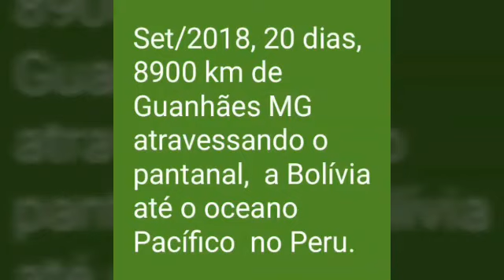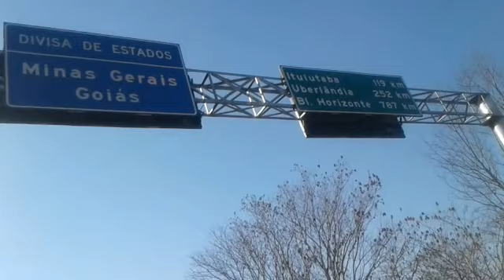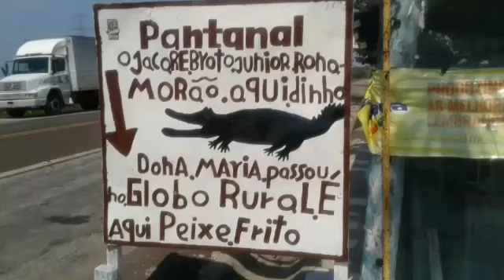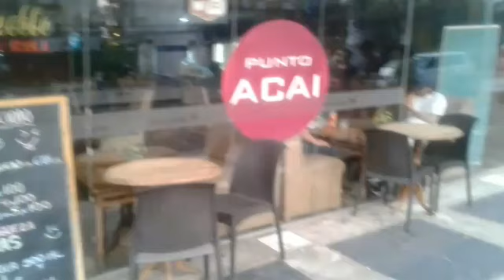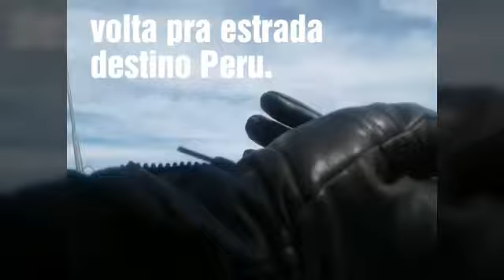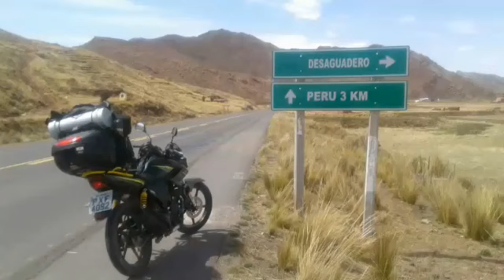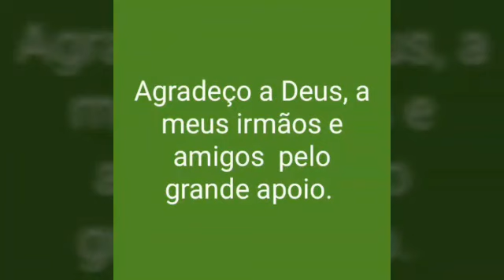De Guanhães MG a Bolívia e Peru de Fazer 150.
Viagem de moto realizada em setembro de 2018 em comemoração aos meus 50 anos. Realizando o sonho de conhecer o oceano Pacífico. Viagem super tranquila tanto na ida quanto na volta.